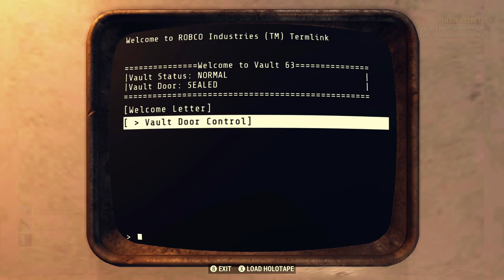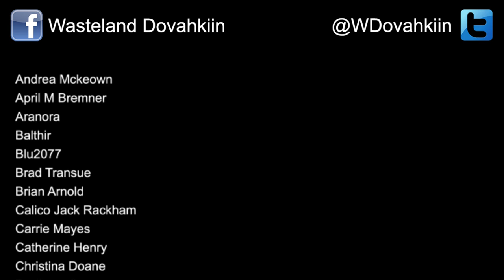Fallout 76 Role Play - S2-Ep. 44: To Beckley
In this video series me and some friends will attempt to role play as heavily as possible in a game that doesn’t treat role players kindly.

In this Episode: Keren, Jack and Mac continue their search for a Robobrain, this time setting out for the town of Beckley with the hope that they will find one there.

Credits (in order of appearance):

Keren Nash – Wasteland Dovahkiin
John Nash – Dink Meeker
Jack Williams – Darthmaulian
Mac Garibaldi – JoeDaFalloutNoob

Recorded by Wasteland Dovahkiin using OBS software
Gaming Platform – Xbox One

Edited by Wasteland Dovahkiin

Music in the intro and outro is “Take Me Home, Country Roads” from the Fallout 76 Official Soundtrack.

Channel Mail:

2600A E Seltice Way

# 467